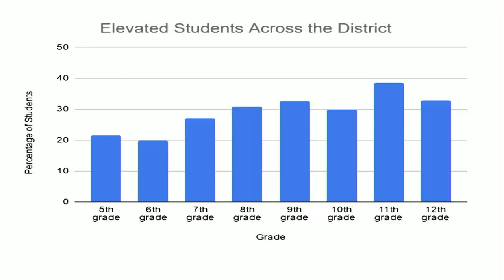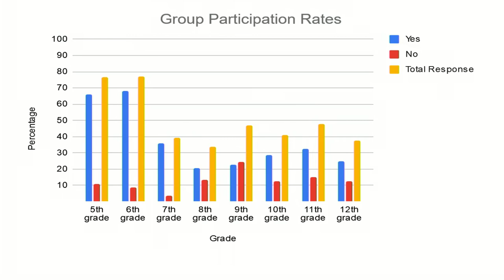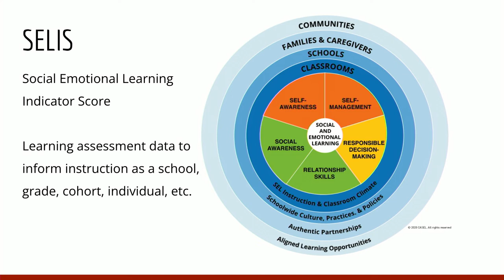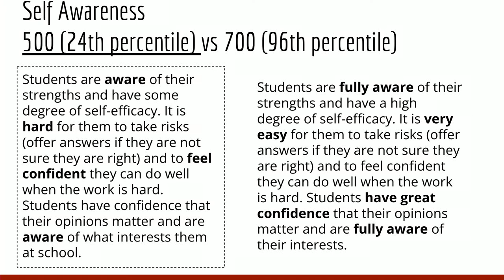Talk of the Town | Sara Burd